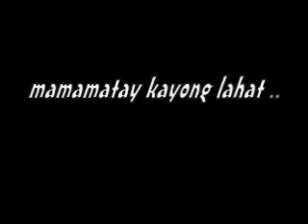SCREAM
This trailer is a multimedia project done by 3A Information Technology ...Dedicated to all my group members:Mylene, Amphie, Clarissa, Sheilla, Jenny and Jeffrey ..Hope you like it!!!jul